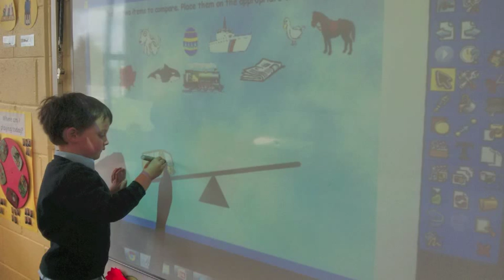Junior Infants 2013/2014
A collection of photos portraying what an amazing year we had in Junior Infants.